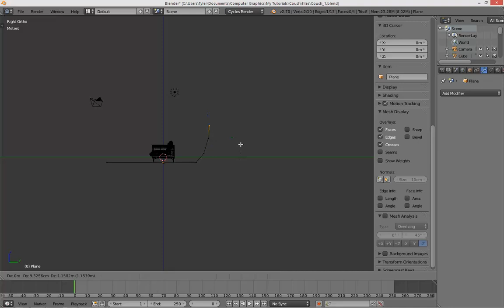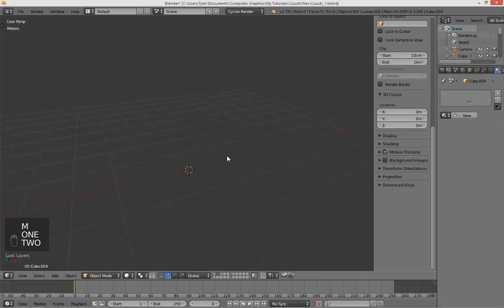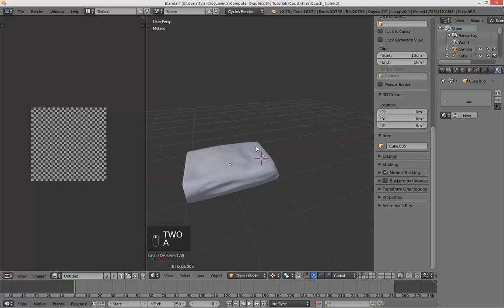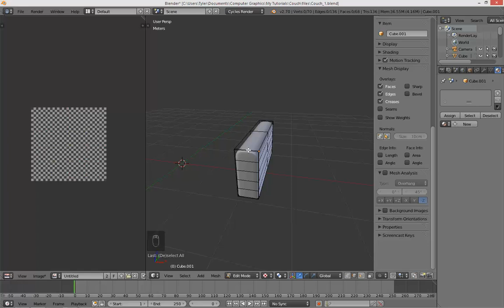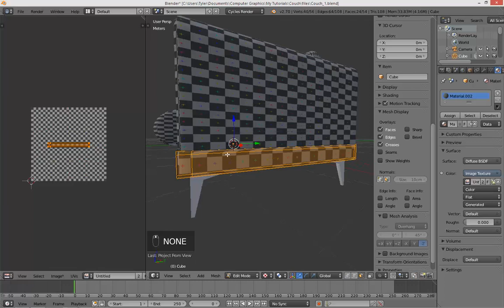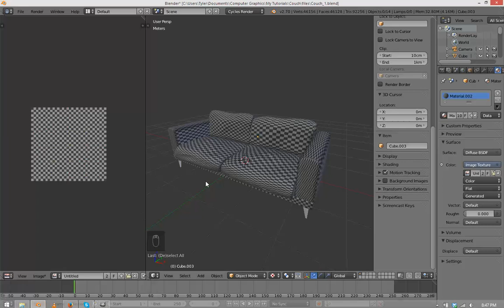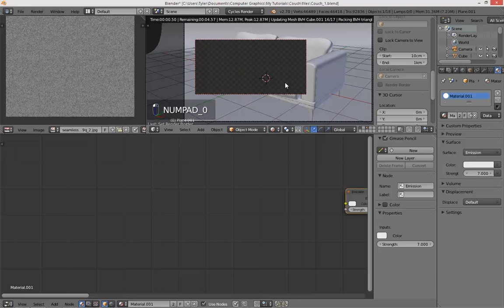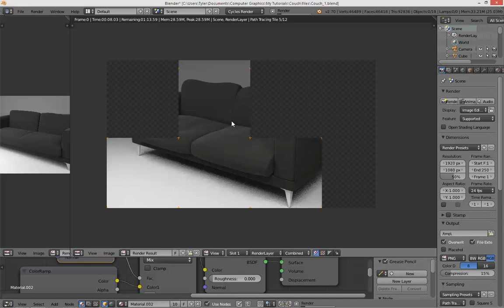How to Make a Couch In Blender - Part 2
In this video I'll show you how to make a realistic fabric couch in blender.